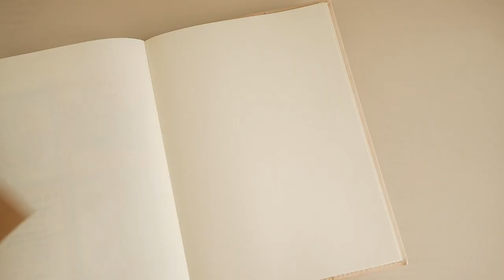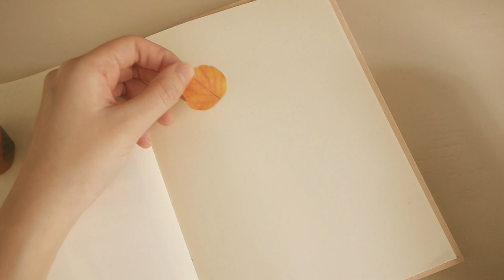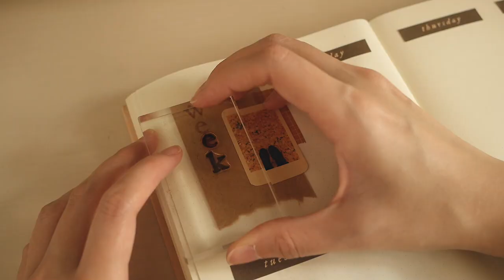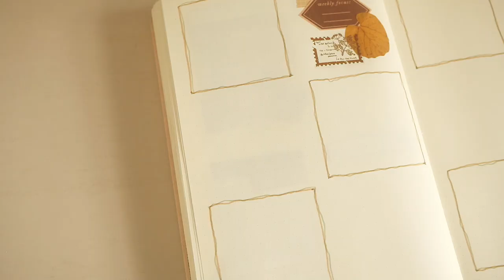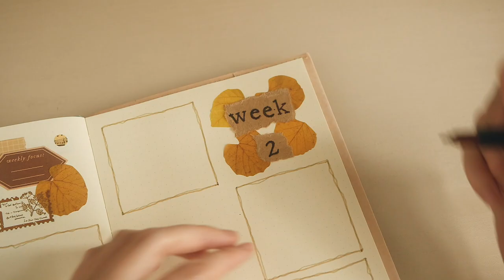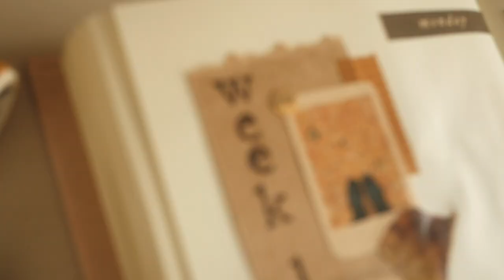October Bullet Journal Setup | Autumn Theme (Free Printable!)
👋🏻 HAY
Sorry I'm 4 days late! Here's my fall theme bujo setup for October 🍂
Though there's no season change where I am located, I didn't want to miss out on the fun of using these warm orange and brown hues in my journal spreads! What do you think of this theme?

MD A5 Notebook Journal Dot Grid
MD A5 Paper Cover
Tombow pit air adhesive tape
Craft scissors decorative edge
Washi dot stickers
Kraft paper
Versamagic stamp ink pad gingerbread
Alphabet clear stamps
Leaf stickers (washi texture)
Leaf stickers (PET)
Vintage label stickers
Embroidery thread

♪ music
Oneul - Weekend Blanket / Gift / Roommate / Painting